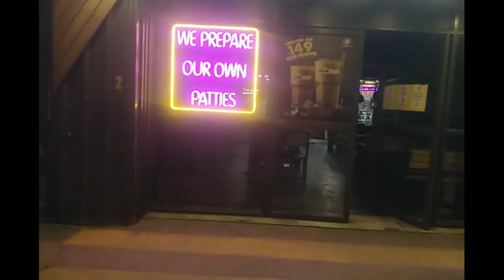Night life at Laxmi Nagar , New Delhi during lock down